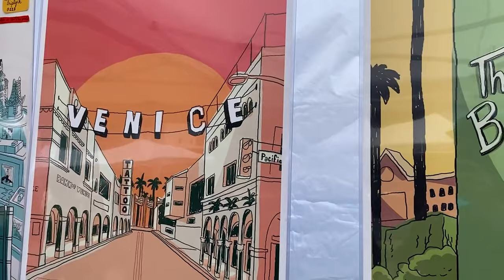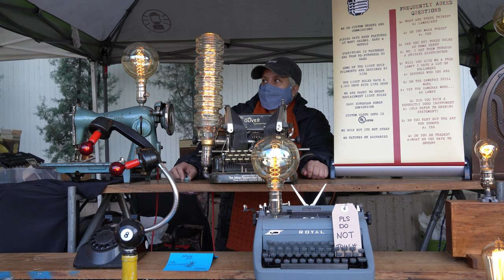Your Adventure E004 Melrose Trading Post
Tony & Michael visit the Melrose Trading Post and interview founder Pierson Blaetz on how the market has influenced connectivity in the community, supports Fairfax High School and underwrites performances at the Greenway Court Theatre.